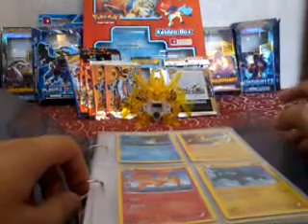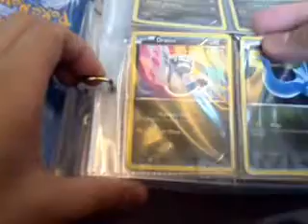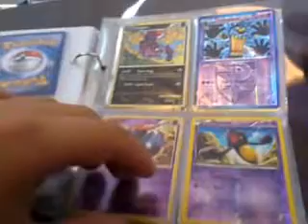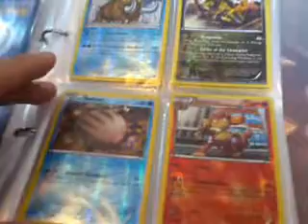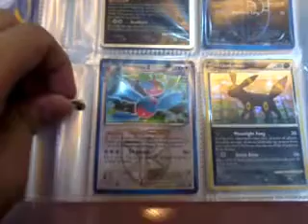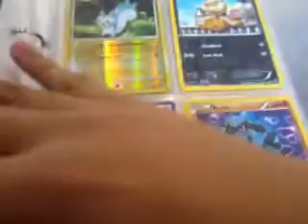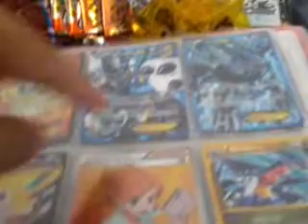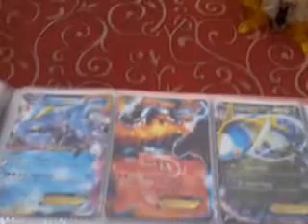Massive huge sales on nov part 3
Help me out guys! Gotta sell this stuff quick! Rules and details are below!

Sale Rules;
1) I simply do not send first under any circumstances, especially for sales.
3)dont waste my time if you dont have any good offers i will note it!
4)after receive payments i will do the post within every thursday